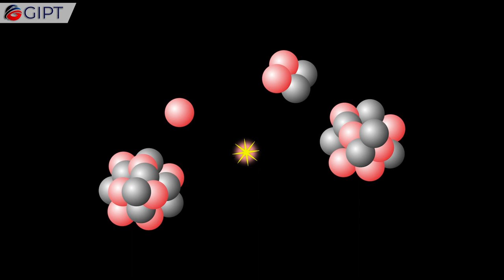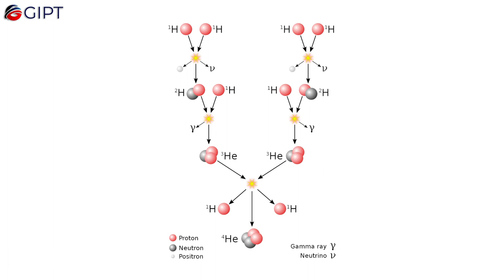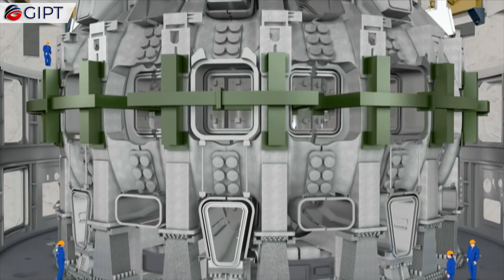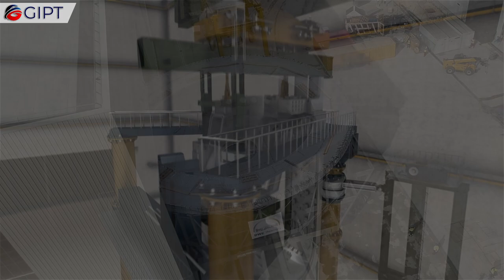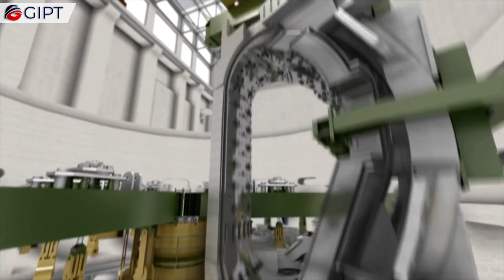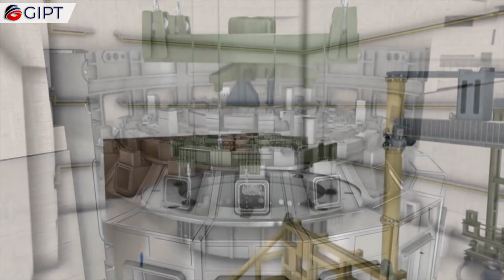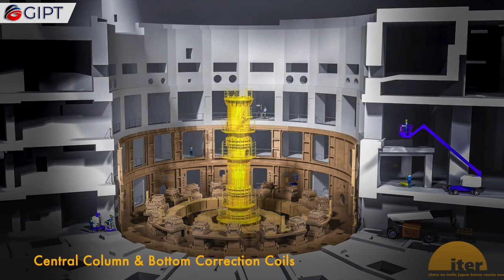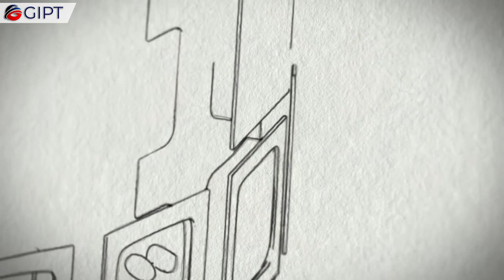The ITER | Inside World's Largest Fusion Reactor Experiment | Could Fusion Energy Be The Future?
The term ITER, stands for International Thermonuclear Experimental Reactor. ITER is an international nuclear fusion research, and engineering megaproject, that will be the world's largest magnetic confinement plasma physics experiment. It is an attempt to replicate the fusion processes of the sun, to create energy on earth, by using an experimental tokamak nuclear fusion reactor, that is being built next to the Cadarache facility, in the South of France. If that sounds confusing, it is basically creating an artificial Sun, here on Earth. The primary goal of ITER, is to demonstrate the scientific and technological feasibility, of safe, clean, and unlimited fusion energy, for peaceful use. ITER will also test new technologies, such as tritium breeding in a real fusion environment, and its results are intended to bolster the global nuclear fusion industry. The ITER thermonuclear fusion reactor has been designed to use 50 megawatts of heating power, to create a plasma of 500 megawatts, for periods of 400 to 600 seconds. Upon completion, ITER will be the largest of more than 100 fusion reactors, built since the 1950s. Its planned successor, DEMO, is expected to be the first fusion reactor, to produce electricity in an experimental environment. The DEMO phase is expected to lead to full-scale electricity-producing fusion power stations, and future commercial reactors.